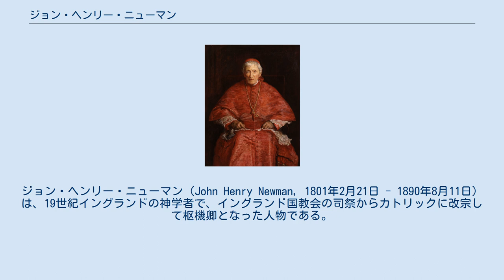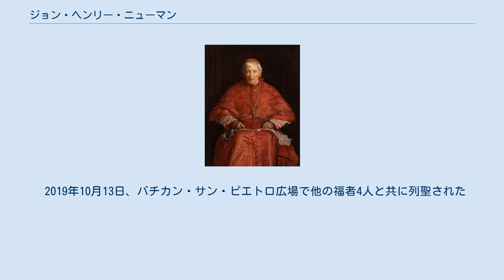ジョン・ヘンリー・ニューマン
アングロ・カトリック
ジョン・ヘンリー・ニューマン（John Henry Newman, 1801年2月21日 - 1890年8月11日）は、19世紀イングランドの神学者で、イングランド国教会の司祭からカトリックに改宗して枢機卿となった人物である。
2010年9月に列福され福者、2019年10月、聖人と認定された。
オックスフォードでイングランド国教会の司祭を務めていたが、イタリア旅行から帰国後の1845年にカトリック教会に改宗、最終的には枢機卿になった。
 当時オックスフォード大学では宗教に関して激しい論争が繰り広げられており（オックスフォード運動）、フランス革命の影響を受けた啓蒙思想に対し、保守派は反発していた。
ニューマンもその一人であった。
 ニューマンの基本的主張は、イングランド国教会は、初代教会以来の使徒的伝統を継承するものであり、ローマ・カトリック教会とプロテスタント教会の中道を歩む唯一の真正なる教会であるという点にあった。
ローマ・カトリック教会ももちろん伝統的な教会だが、中世以降、さまざまな迷信、腐敗の内にあり、過度な教皇絶対主義によって古代教会以来の権威を継承する資格を失ってしまった。
プロテスタント諸派は、宗教改革という歴史的事業に着手したにもかかわらず、古代教会からの使徒的継承性を放棄したために、やはり真正なる教会としての資格を失っている。
その点、イングランド国教会は、宗教改革を経験しつつも、古代からの使徒性を正しく受け継いでいる。
このようなニューマンの理解は、おそらく彼がローマ・カトリック教会に転会し、枢機卿となった後にでさえも変わることはなかったであろう。
　しかしながら、当時のイングランド国教会自身が国家の言いなりに陥っていることを批判してオックスフォード運動を展開した。
 神学の研究（具体的にはキリスト単性論など）を進めているうち、カトリック教会に惹かれるようになり、改宗するに至った。
第1バチカン公会議の際にも、ニューマンは教皇不可謬説を全面的に擁護した。
 聖公会において信徒の役割が重視されていたのに対し、カトリック教会における信徒の地位の低さと教育のなさに愕然としたニューマンは、「教会は聖職者と信徒との共同体である」との信念から、信徒に対する尊敬と理解を示し、教育のある信徒の重要性をことあるごとに説いた。
こうしたニューマンの考えは第2バチカン公会議の理念の先駆とも言い得るものであったが、当時は多くの非難・批判に遭った。
 1991年にはその業績を称えて尊者として認定されており、2010年9月の教皇ベネディクト16世の英国公式訪問の際に列福された。
教皇ベネディクト16世は列福式の説教において、ニューマンの信徒教育論について指摘している。
 2019年7月1日、ジョン・ヘンリー・ニューマン枢機卿を含む5名の福者の列聖が決定した。
教皇フランシスコは、5名の福者の列聖式を10月13日に執り行うことを発表した。
 2019年10月13日、バチカン・サン・ピエトロ広場で他の福者4人と共に列聖された